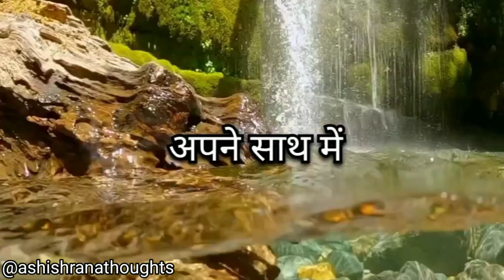अकेले रहने वालों की 8 क्वालिटीज❗Eight qualities of those who live alone! 😎 motivational video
🤑Rich ! Wedding 💞💑 ! Motivetivational video by Ashish Rana Thoughts!🔥 ‎@ashishranathoughts

channel link:-@ashishranathoughts